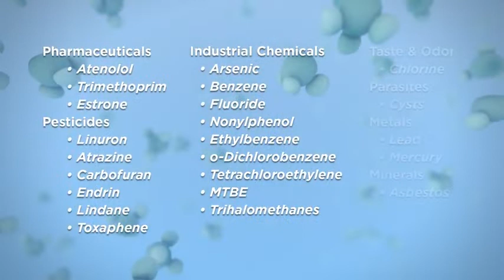GLACIER FRESH DA29-00020B Effectively remove pollutants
GLACIER FRESH GF-20B Samsung Filter Statement: The materials and construction are in compliance with the NSF42 standard. Not Performance Tested or Certified by NSF. Tested & verified by independent laboratory testing, GF-20B samsung refrigerator water filter to remove 97.9% chlorine and improves water’s smell and taste.
Contaminants Reduction
High-grade coconut shell carbon block can remove potentially harmful pollutants in the water.
Samsung Fridge Water Filter Replace every 6 months or 300 gallons to maximize contaminant reduction. The product passed strict quality testing, safe for customer use it.